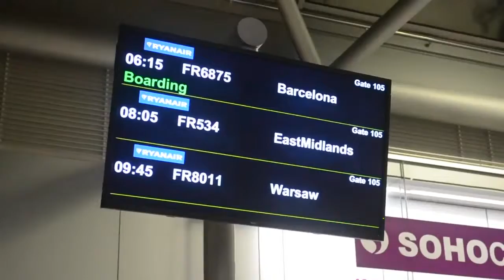THE BARCELONA VLOGS - EVERYTHING GOES WRONG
Our first day in Barcelona was met with various problems but we fixed them in the end. No complaints though because we're in a beautiful city of art, culture and delicious food!